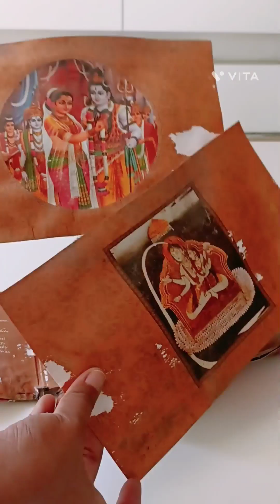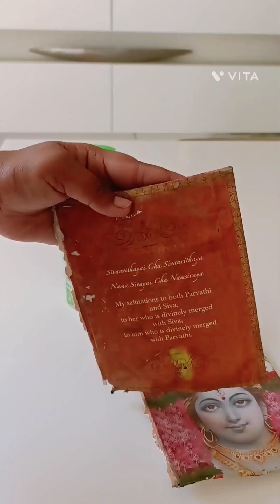how to make photo frame😍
Bhagwan ki photo old Ho Gai isliye main use recreate Kiya Hai Aao Milkar dekhte hain ki kaise kiya hai ismein sab wise Agar aapko Meri video Pasand Aaye To like share and subscribe thank you☺